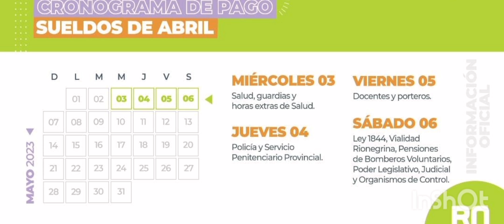COBRAN SUS SALARIOS LOS ESTATALES RIONEGRINOS